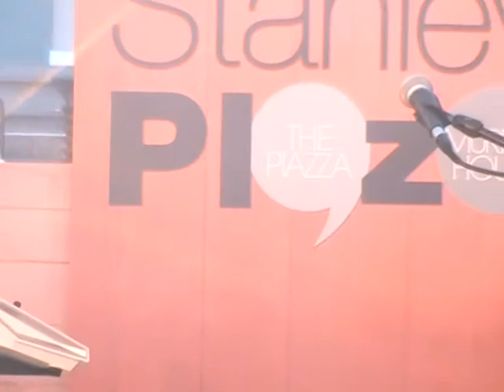Yukilovey 現場唱歌MOV01@赤柱廣場 (19082018 )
Yukilovey 現場唱歌